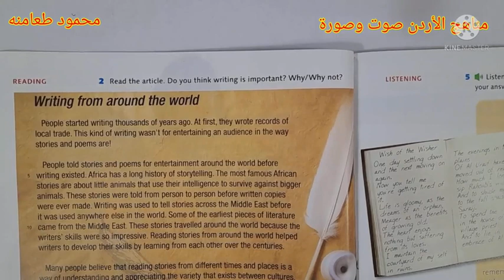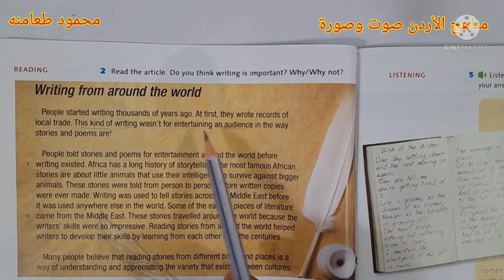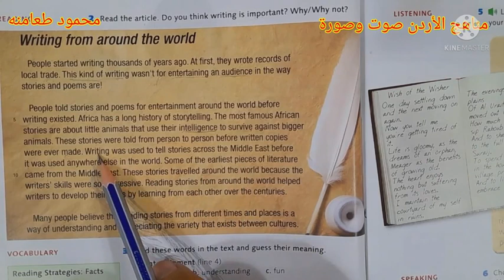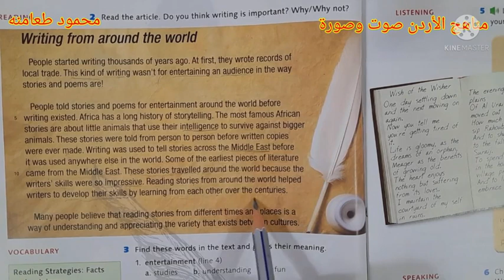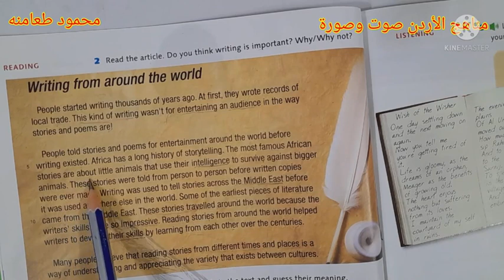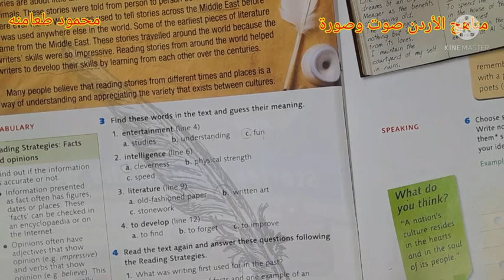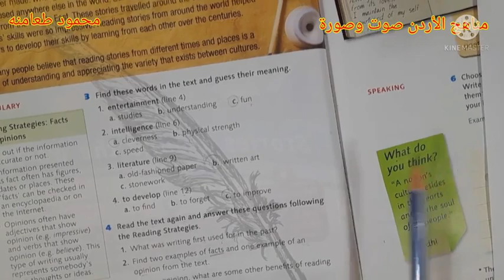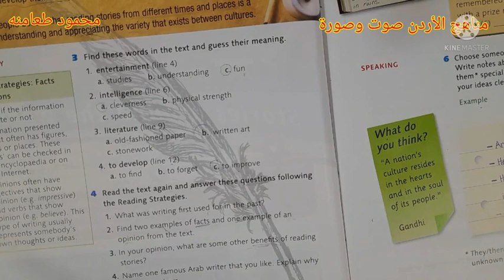الصف الثامن الوحدة الثانية قطعة writing from the world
اللغة الإنجليزية الفصل الأول